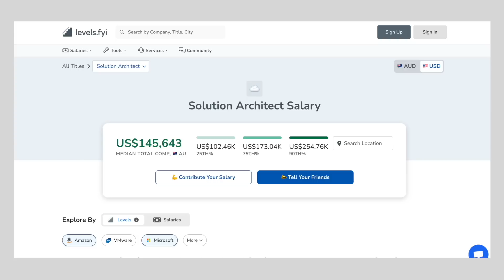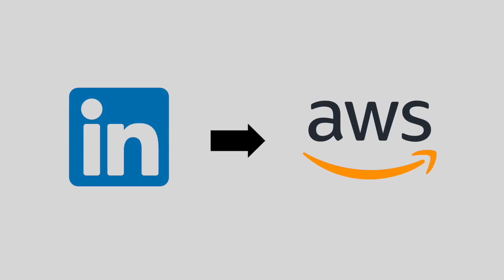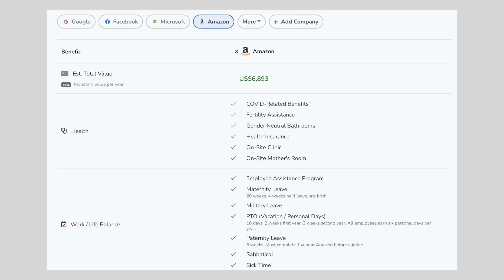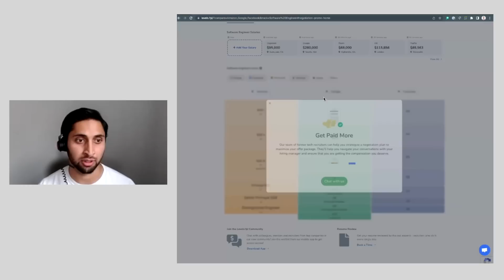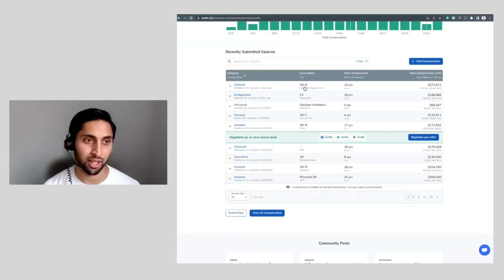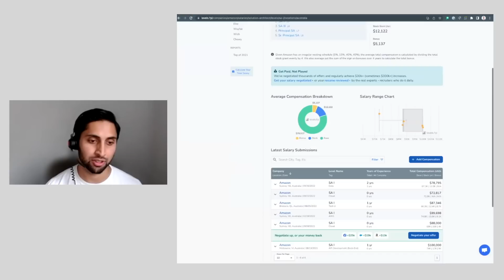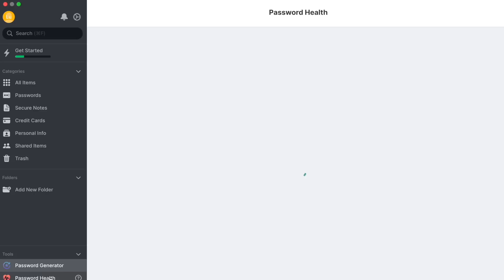How much do AWS Solutions Architects get paid? | Salaries Revealed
So... here's how much AWS Solutions Architects ACTUALLY get paid.

In this video, I'm joined by Zaheer Mohiuddin, co-founder of Levels.fyi. We talk about AWS Solutions Architect salaries, company benefits & perks, and how to figure how much you should get paid.

▬▬▬▬ Timestamps ▬▬▬▬
0:00 Introduction
0:42 Zaheer's Journey & Levels.fyi
1:32 How much do Solutions Architects get paid?
2:39 Company benefits & perks
4:10 Levels.fyi demo
6:40 Sponsor: NordPass
7:31 Advice for people at the start of their cloud journey